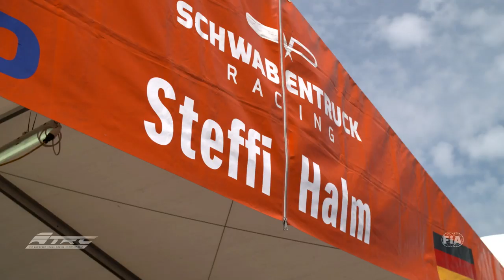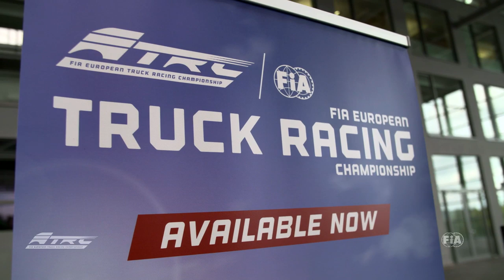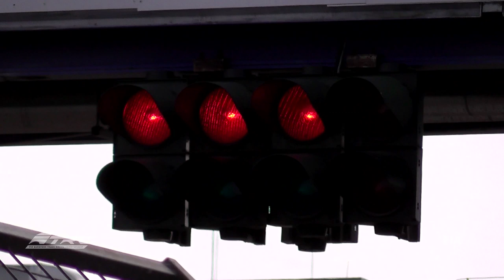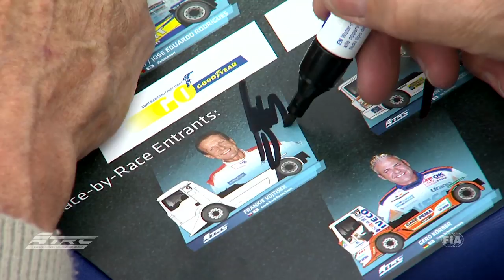FIA ETRC - #04 Nürburgring - International Highlight (EN)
Check out the highlights of Nürburgring